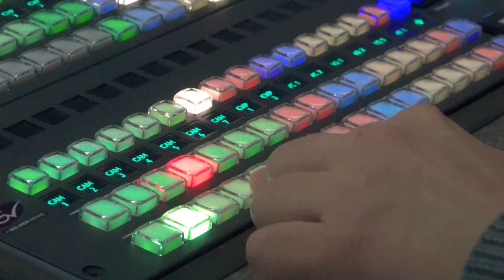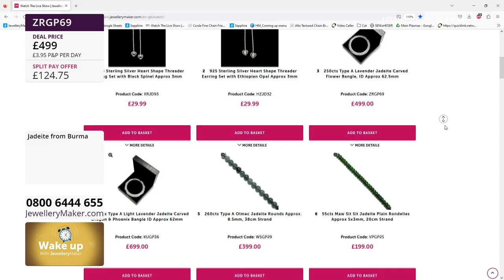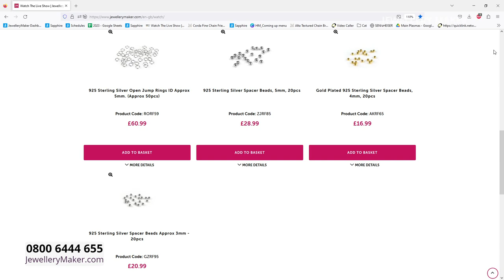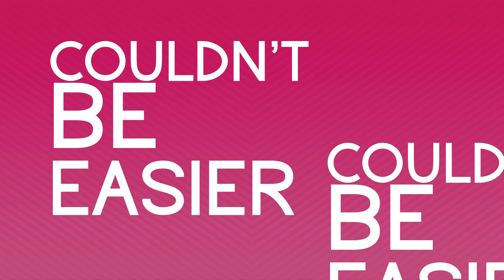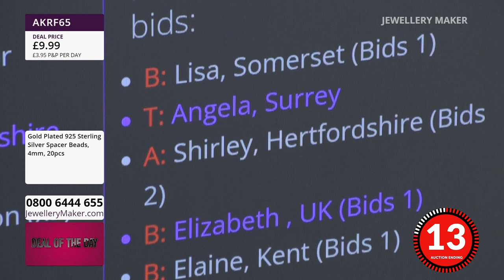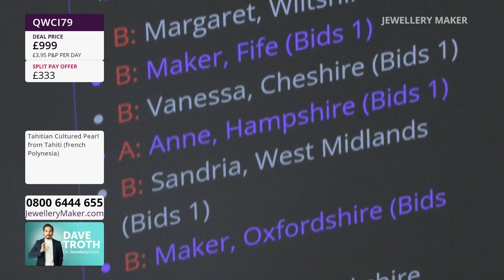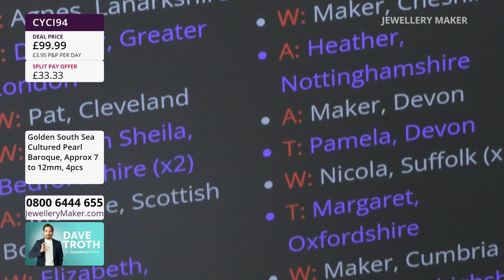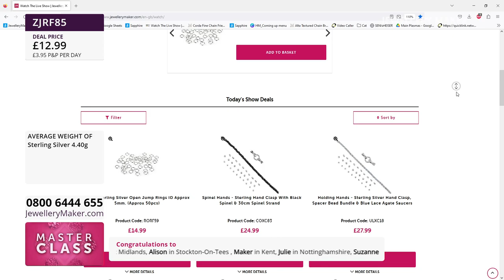JM Live 08/10/2023 -- Carol Roache GIA AJP & Suzie Menham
JM Live 08/10/2023 -- Carol Roache GIA AJP & Suzie Menham. Please note, this is a recording of a live program. Items may be sold out. Please call JewelleryMaker customer service for more information - 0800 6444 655.

Presenter:
Guest Designer:

Early Bird
08:00 - 09:00
The early bird catches the 925 Sterling Silver Threader Earring with Black Spinel & Opal!

Blue, Red & Orange Amber Rounds
09:00 - 10:00
Join guest designer Suzie Menham for a mesmeric display of jewellery making demonstrations!

10:00 - 11:00
You're going to want to move fast, these Limited Edition Spacer Beads and Gemstone Rounds won't be around for long!

South Sea & Tahitian Pearls
11:00 - 12:00
True perfect pearl opulence, accented with delightful diamonds. Don't miss out on South Sea and Tahitian single pearls!

Good Hands Clasps
12:00 - 13:00